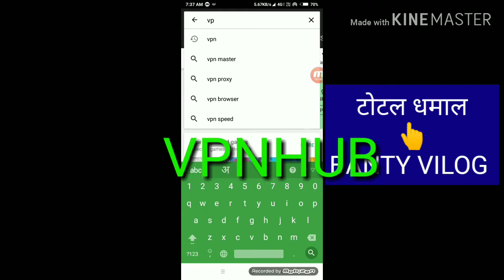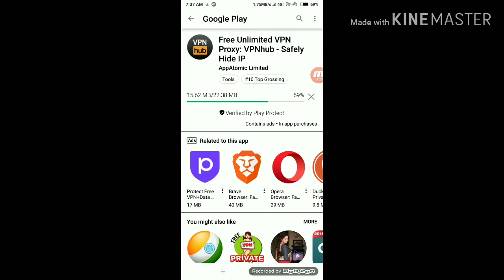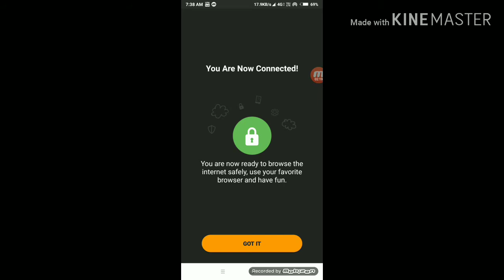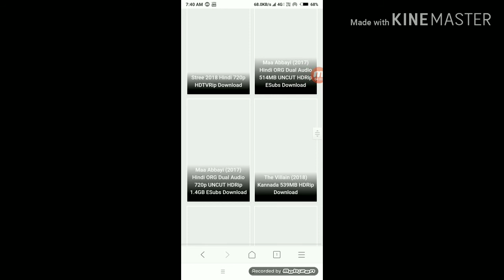Block sities open .how to open block sities in mobile.with miui 10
About:) Banty vilog  hindi. tec. and review channal  there are.  new videos posted Everyday

:;) Facebook page :(# Banty love singh

:;) Instagram.  :) Banty singh

:;) youtube channl.  :;;;). # Bantyvilog